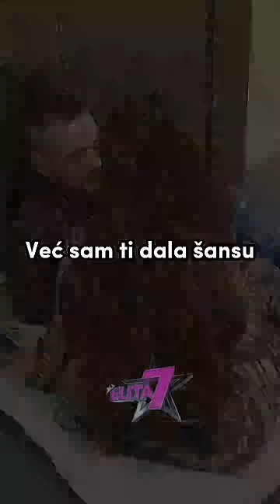Miljana traži Darjanu da joj prepiše svoje honorare 💸